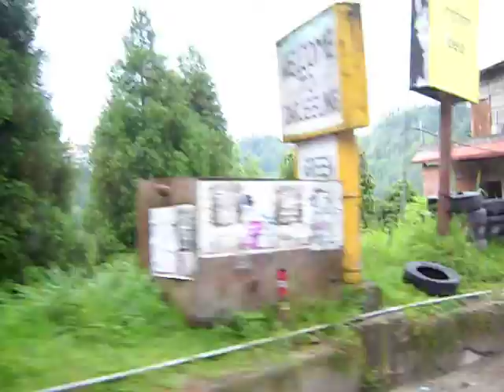Darjeeling road view